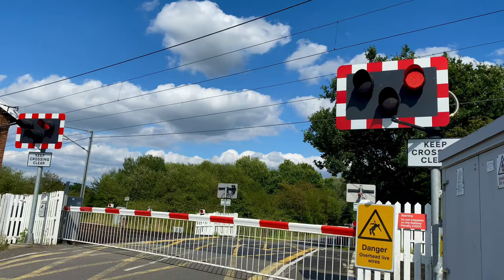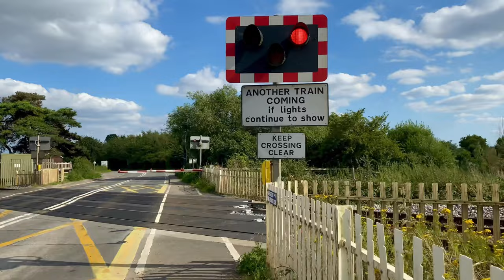Level Crossings of 2023 | Traingenix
It's that time of year again. I present to you all the Level Crossings of 2023 on this channel, sorry I haven't been out as much as I was in 2022 but here you are nonetheless.

0:00 - Intro
0:04 - Cornton (MCB-OD)
1:10 - Blair Atholl (MCB)
3:58 - Broughty Ferry (MCB-CCTV)
5:20 - Burneside Higher (MG)
6:48 - Burneside Lower (AOCL)
7:46 - Barcroft Lane (MCB-OD)
8:52 - Heyworth Lane (MCB-OD)
9:56 - Snaith & Pontefract Highway (AHB)
11:26 - Outro

train trains levelcrossing trainspotting ** CC License - If you wish to use my videos please make sure you leave credit! **